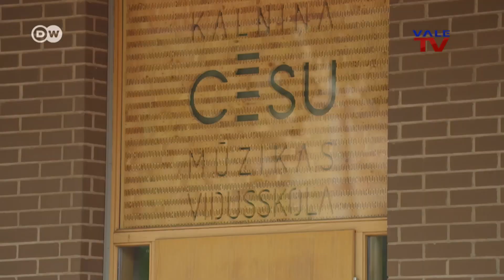Contacto DW: Tarmo Peltokoski - Director estrella más joven del mundo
A continuación conoceremos a un joven prodigio finlandés, que se ha ganado el respeto de las mejores orquestas del mundo. Con tan solo 23 años, Tarmo Peltokoski se le considera el director estrella más joven del mundo. Actualmente dirige la Sinfónica Nacional de Letonia y también es invitado a colaborar con las mejores orquestas alrededor del mundo.____________________________

La Gran Caracas:
-Red Nacional: Canal 5
-Simple TV: Canal 114
-Inter: Canal 10
-SuperCable: Canal 52
-NetUno: Canal 4